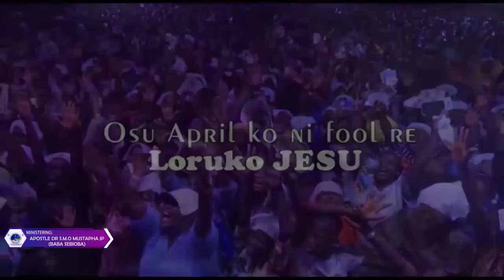IRI OWURO {MORNING DEW} Wed 29th march 2023